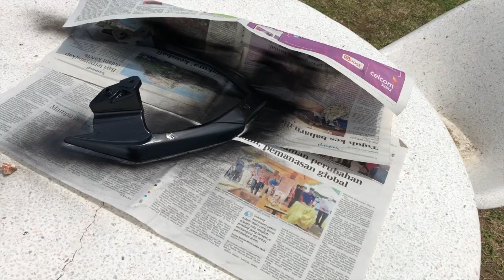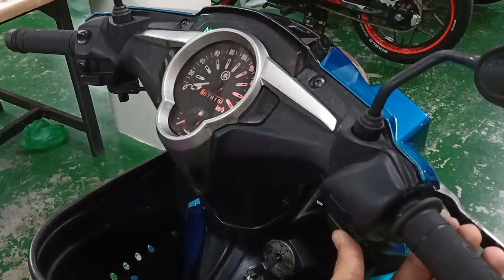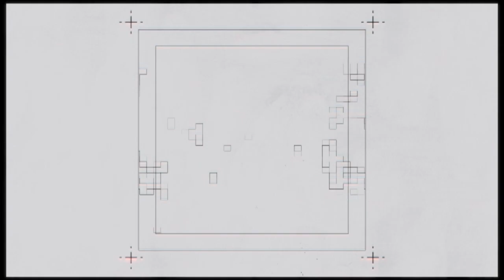Habis RM1.3K Restore Yamaha LC135 Bahagian 2 | DIY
Restorasi Yamaha LC135 Bhg 2.

★ LEARN TO COMPOSE EPIC MUSIC & MORE STEP BY STEP:

▸ Learn From Evenant Courses (Learn To Make: Trailer Music, Cinematic Music, Cinematic Design, Sound Design & More)

🎧 Video Details:

Tracklist:
01. 00:00 Ivan Shpilevsky - The Time
02. 02:42 RageSound - Vortex
03. 05:24 Aliaksei Yukhnevich - End of the Abys
04. 08:21 Colin Root - Blackout
05. 10:56 Victor Cooper - Windwalker
06. 13:00 Vitalii Suzdin - Beyond the Mind
07. 14:58 Aliaksei Yukhnevich - Battle for the Universe
08. 17:34 Timur Haisyn - Brutal Fervour
09. 20:05 Nick Froud - Breaking Sky
10. 22:25 Aliaksei Yukhnevich - Deliverance

Artist: Tunetank
Album: Epic Score Vol. 1
Year: 2020

📸 Image Artist: Guweiz

✖ I am in no position to give anyone permission to use this image